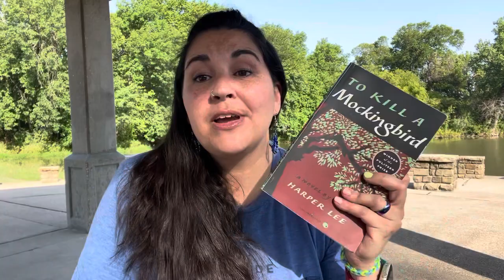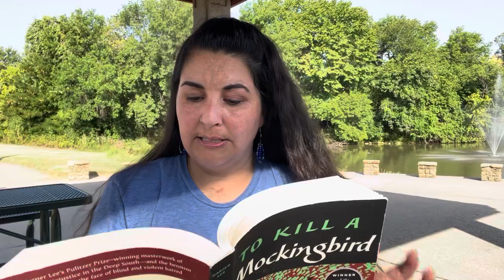To Kill A Mockingbird: Ch. 11 (Episode 11) (*Jr. High and over)